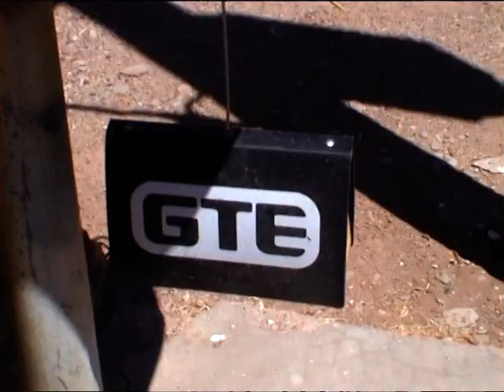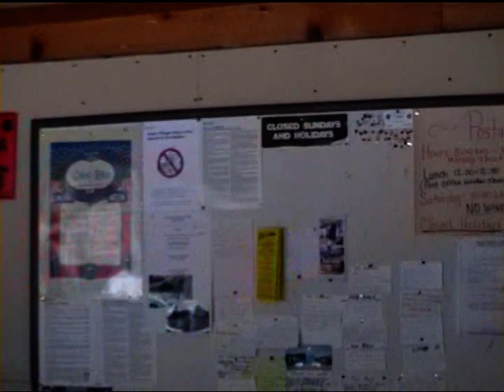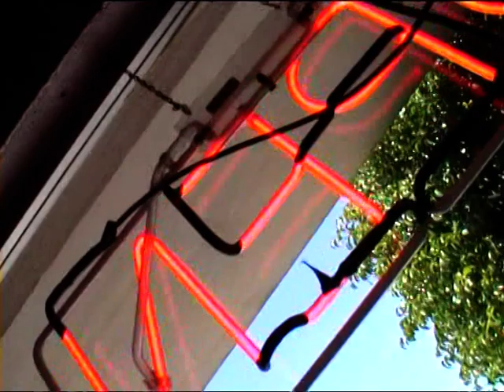VTS 12 1